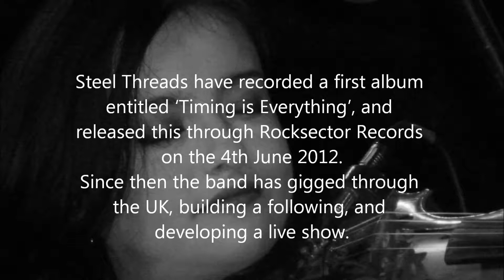STEEL THREADS, GREAT BAND, GREAT MUSIC!